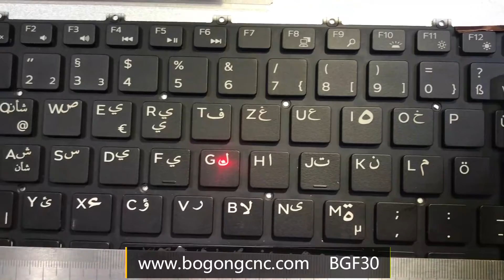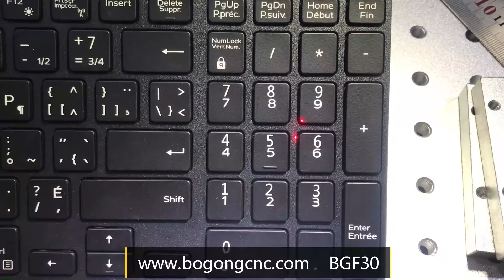Keyboard laser engraving